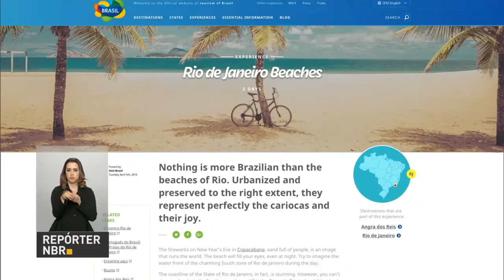Embratur lança novo portal Visit Brazil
REPÓRTER NBR - 15.08.16: Para promover o turismo em diversos pontos do país, a Embratur remodelou o portal Visit Brazil.